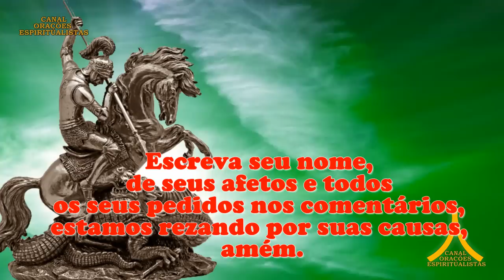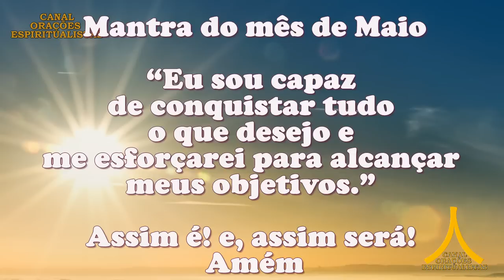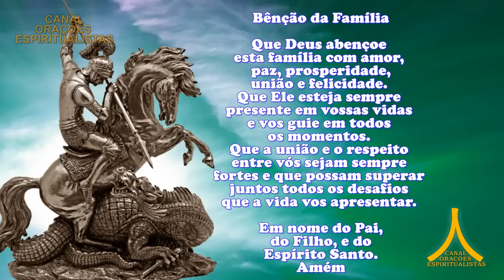Oração da Manhã e para todo dia 24 de maio 2023, São Jorge Guerreiro, Fechar o Corpo e Abrir Caminho